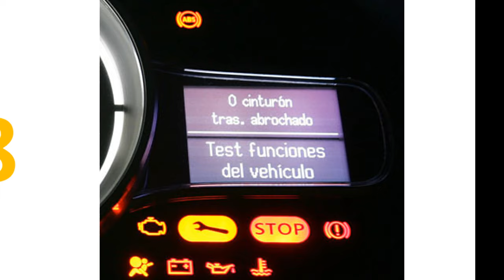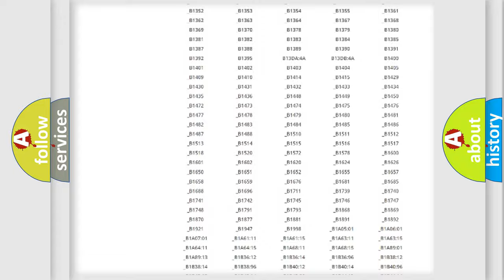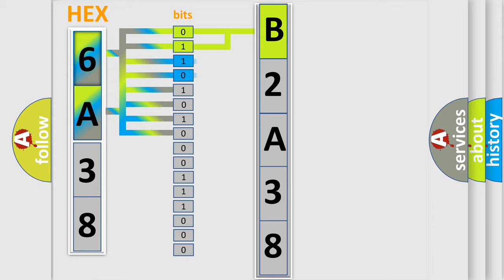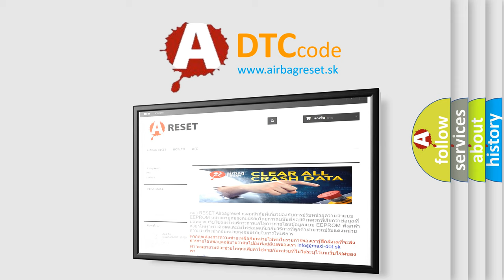DTC Mazda B2A38 Short Explanation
Contents:
0:21 Basic DTC analysis according to OBD2 protocol standard.
1:48 Insight into programming
2:58 A diagnostically understandable description of the Diagnostic Trouble Code
3:05 Basic error definition

Make:
Mazda
Code:
B2A38
Definition:
Data from LF transmitter cannot be received.
Description:
Tire pressure data for one or more transmitters is not being received by the BCM.Data from LF transmitter cannot be received.